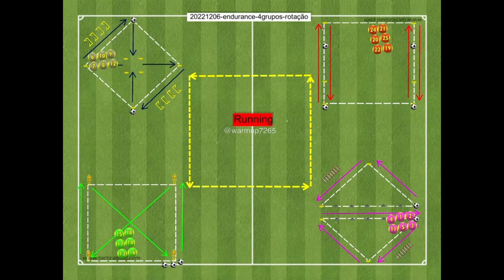Aerobic Fitness Soccer 9Drills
fun soccer warm up games
warm up passing drills soccer
dribbling warm up drills soccer
technical warm up soccer
full body warmup for football
5 minute soccer warm up
shooting and finishing drills for soccer
shooting warm up drills soccer
soccer warm up with ball
progressive soccer warm up
Professional soccer warm up drills
soccer dynamic warm up
Professional football warm up
soccer technical warm up
soccer awareness drills
soccer communication drills
passing combination warm up
coordination warm up with the ball